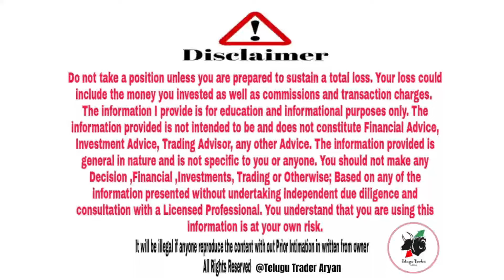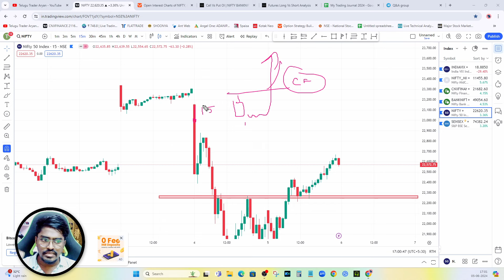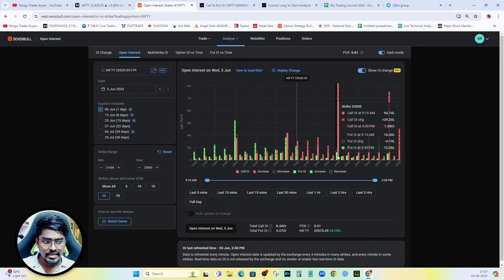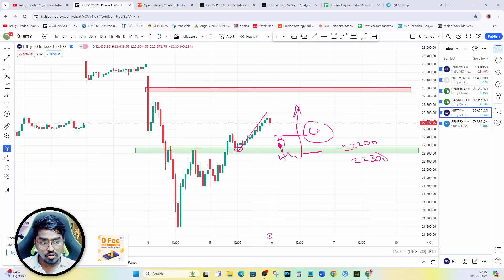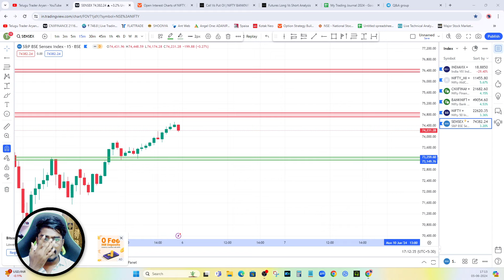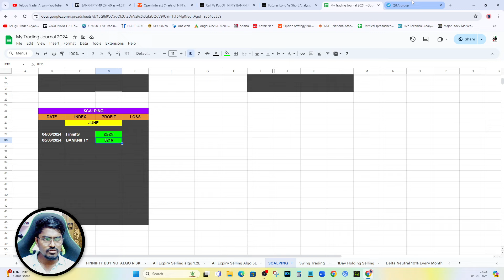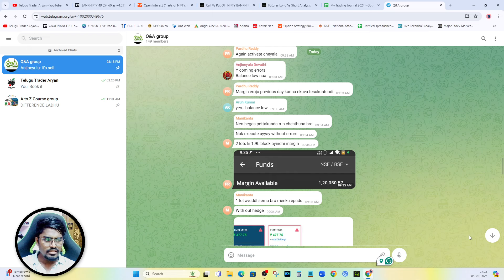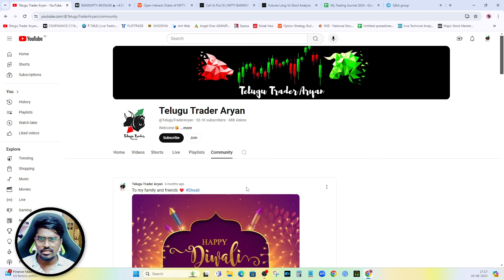గురువారం Nifty Expiry Market ఎలా ఉండబోతోంది | market Analysis 06/JUNE/2024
Kindly Note: We are not SEBI registered. Please don't take any BUY or SELL Based on our content & must Consult your financial advisor before making any decisions.

stock market telugu,nifty prediction for tomorrow,monday market prediction telugu,monday share market prediction telugu,trading in telugu vr raja,how to start trading for beginners telugu,options trading in telugu live,stock market,bank nifty tomorrow prediction telugu,price action trading,tomorrow market prediction in telugu,stock market basics,options trading,trading point telugu youtube channel,nse trades telugu,option trading,jurik moving average indicator